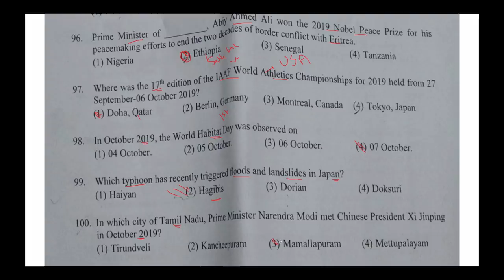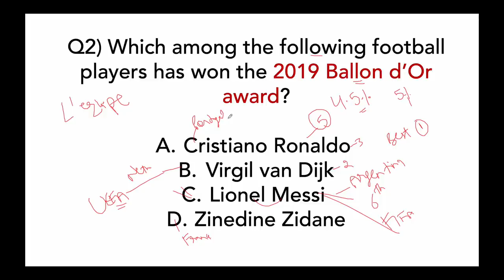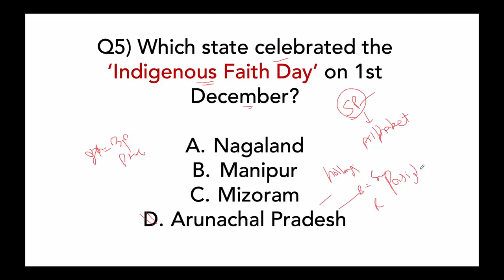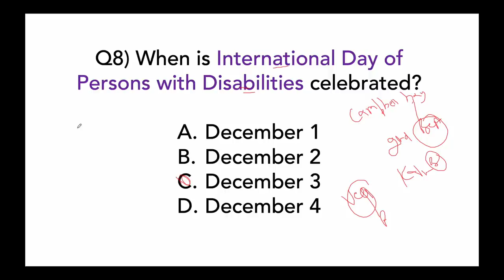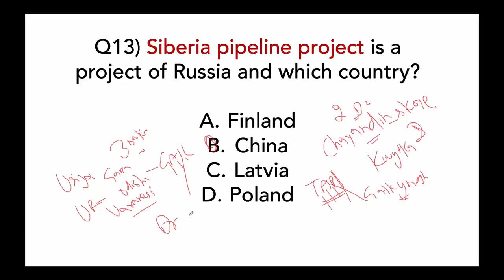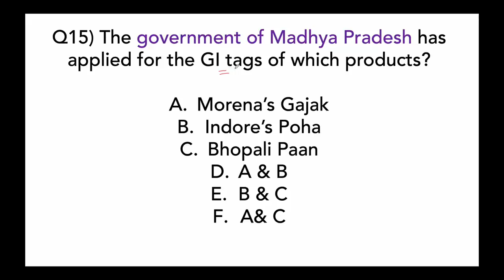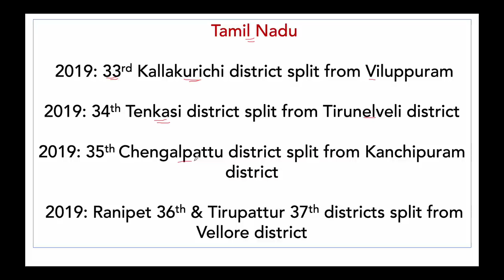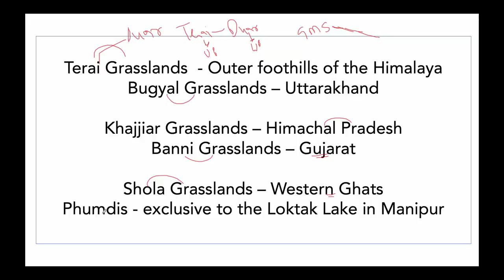4 December Current Affairs 2019 in English by Dr Gaurav Garg